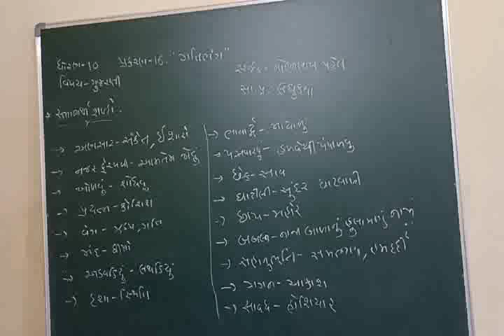ધો.-૧૦મું વિષય- ગુજરાતી પ્રકરણ- ૧૬. ગતિભંગ (લઘુકથા)